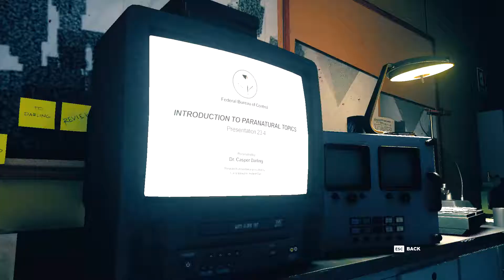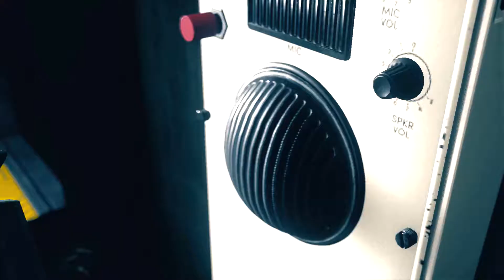CONTROL Walkthrough Gameplay Episode 5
This is only pure Gameplay no commentary because I'm not good at it. Will try to do it again someday. Just doing this to share my gameplay. Sorry for the poor editing. Enjoy the video!